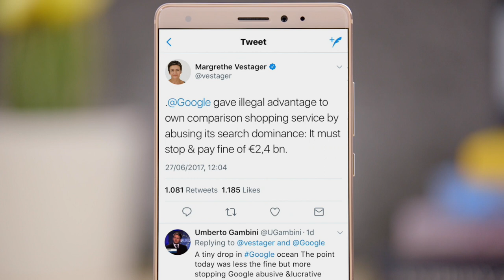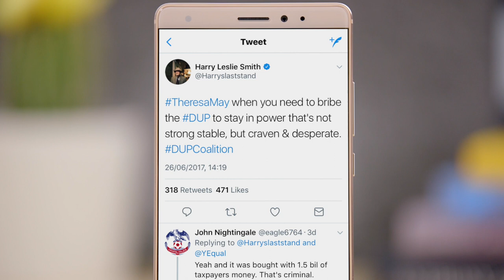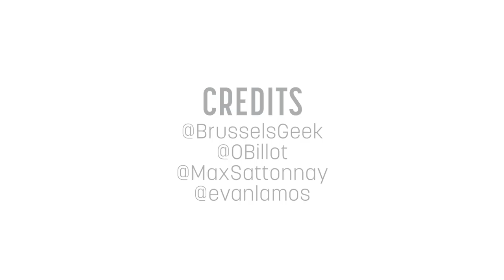Google fine, DUP deal, and equality in Germany (Tweets of the Week, Ep. 9)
Welcome to EU Tweets. This week it’s Google in a pickle, Theresa May looking fickle and opposition to gay marriage in Germany slowing to a trickle.

Commissioner Margrethe Vestager slapped Google with a record-breaking €2.4 billion fine for promoting its own comparison shopping service and abusing search dominance.

But who gets the cash? The Commission said it’s good news for tax payers as it goes straight into the EU coffers.

Google released what it calls the other side of the story.

But most people seemed pleased with the decision. “ I want to be connected to whoever suits me most, not whoever pays your advert fees”, said Jamie Ogle.

But Lucrecia Aldao thinks the Commission should be be taken to court for fiddling with our right to choose.

Finally Simon Rankin had some advice for Google saying: You could always ask the DUP for a loan if you’re short!

Yes indeed, we’re back to Brexit and the British government fallout again.

In ongoing efforts to cling to power, Theresa May appears to have done a deal with the Democratic Unionist Party, prompting much anger on Twitter.

Harry Leslie Smith‏ summed it up: when you need to bribe the DUP to stay in power that's not strong stable, but craven & desperate.

May also revealed her plans for EU citizens in the UK post Brexit. All 3 million of them living in UK must apply for special ID card.

UK's top Brexit negotiator David Davis said  he is "pretty sure but not certain" he can get a deal.

Finally this week, same-sex marriage in Germany looks set to be a reality.
Two thirds of the German population support it and only the Conservatives want to block it.

Former European Parliament chief, Martin Schulz, said We will push through marriage equality in Germany. This week.

Elsewhere, recently re-elected PM Joseph Muscat has introduced a bill on marriage equality in Malta,

Back in Brussels, ILGA’s annual Equality Gala took place. Check out the hashtag for fabulous photos of people having fun, indulging in some eccentric dancing and posing for photos with with Cecilia Malmstrom, Elżbieta Bieńkowska and even Gunther H. Oettinger.

As Anna Shepard showed, it wasn’t so much a red carpet affair as a rainbow one.

This week we are supported by Statoil. Check out the cool photos of their floating Hywind park at Masdar. Next stop Scotland…

And that’s a wrap for another week. Join me again next week for the goodest, baddest and craziest goings on in the Brussels Bubble, using the hashtag, EUTweets.